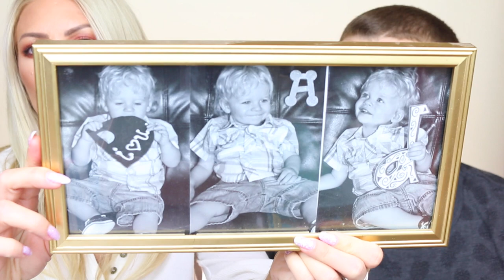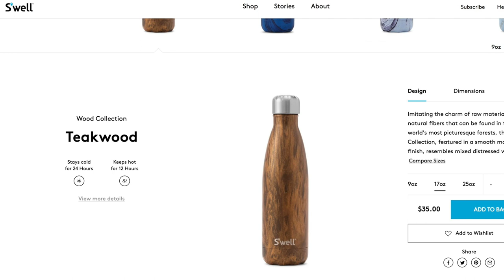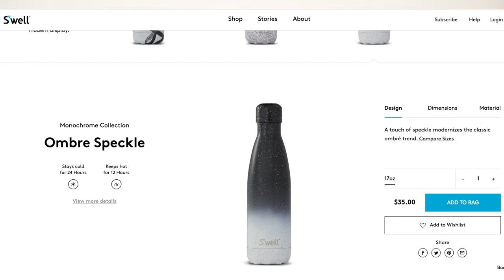LAST MINUTE FATHER'S DAY GIFT IDEAS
Hey Guys! Here's our last minute Father's Day gift ideas! Hope it helps.

EBATES: Always use this before you start shopping online to earn cash back!

INFO
Welcome to the Schuerman Family :) We are Sam & Jay Schuerman and we film our life everyday. We have 2 children, Phoenix who is 5 and Lily who is 3. We also have our little poodle Moo & 2 kitties.  PLEASE watch daily.

Camera Used for this Video